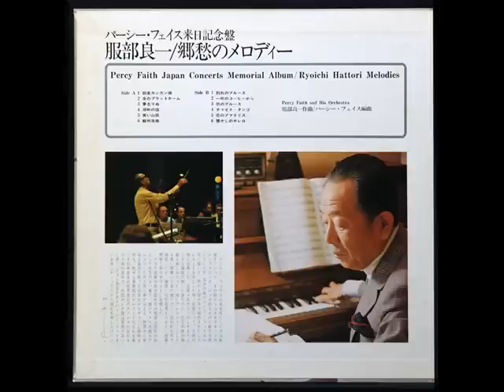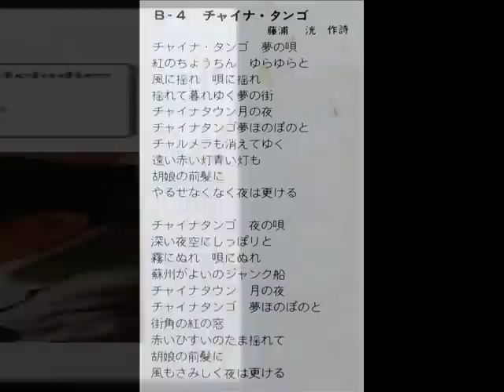PERCY FAITH - China Tango チャイナ・タンゴ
※Album「Ryoichi Hattori Melodies」
※アルバム「服部良一・郷愁のメロディー」
※PERCY FAITH and HIS ORCHSTRA
※パーシー・フェイス・オーケストラ
※服部 良一 Ryoichi Hattori was a Japanese pop and jazz composer.